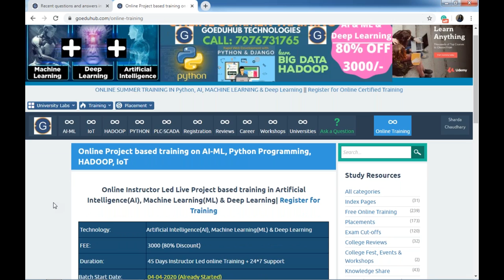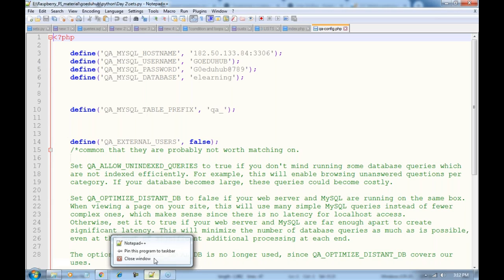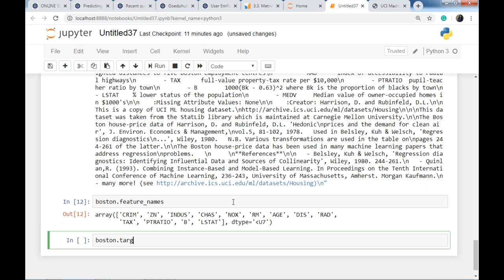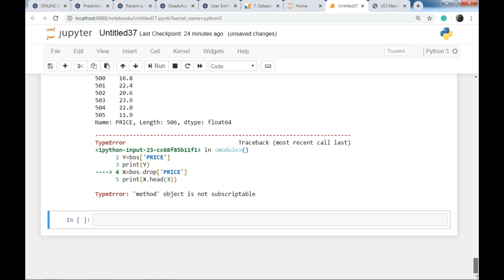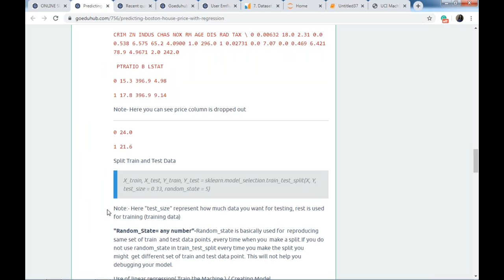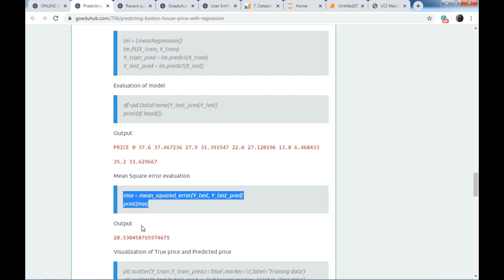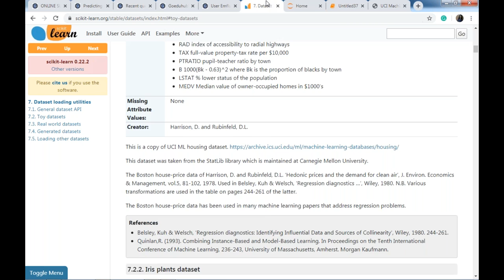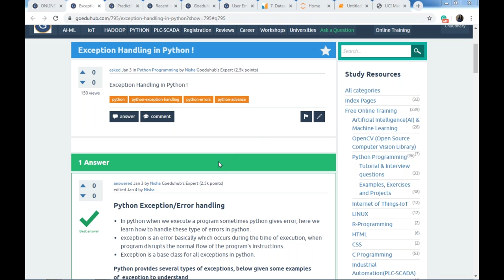Live instructor led online classes for summer training in Machine Learning With Python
Goeduhub Technologies

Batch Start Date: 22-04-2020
Class: 7
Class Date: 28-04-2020